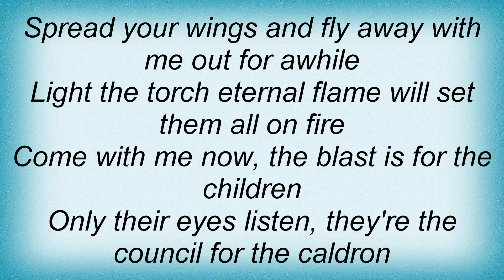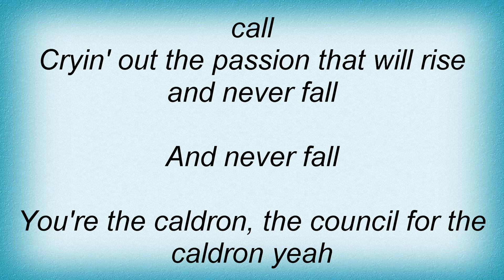Lizzy Borden - Council For The Cauldron Lyrics